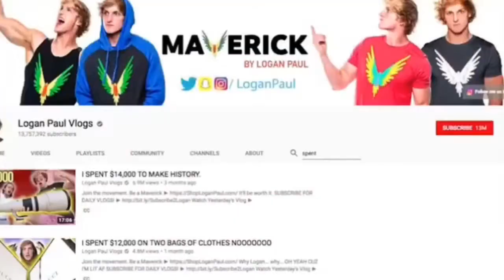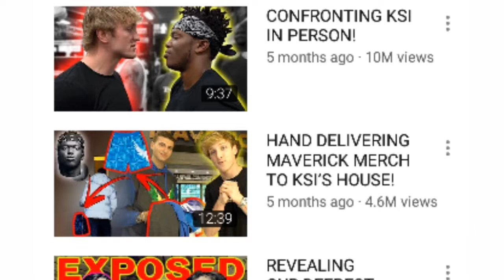Resons why LOGAN PAUL is a YOUTUBER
this are the reasons why LOGAN PAUL is a YOUTUBER